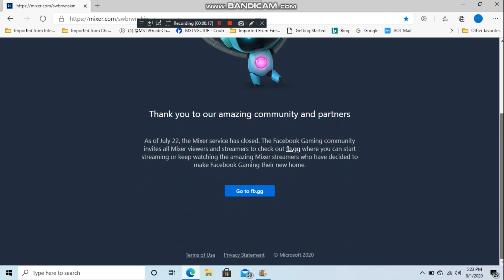Mixer has been shutdown R.I.P Mixer